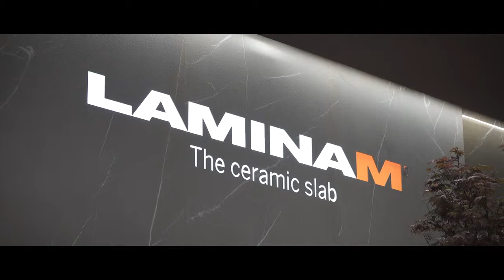Laminam at Salone del Mobile Milano 2019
Introducing IN-SIDE, the first series of ceramic slabs offering material continuity between body and surface.